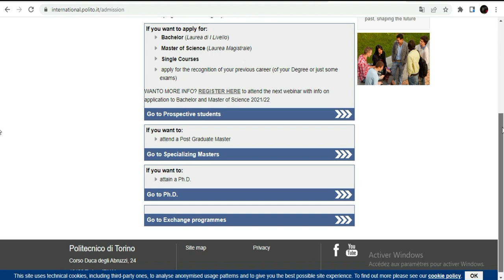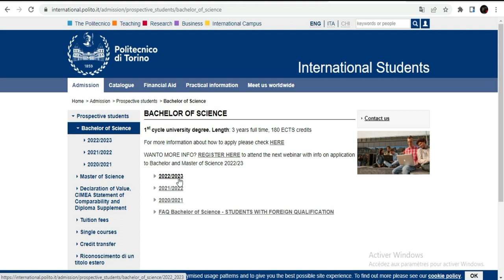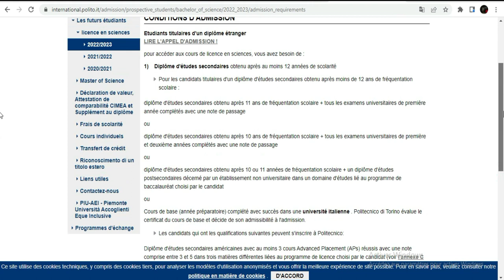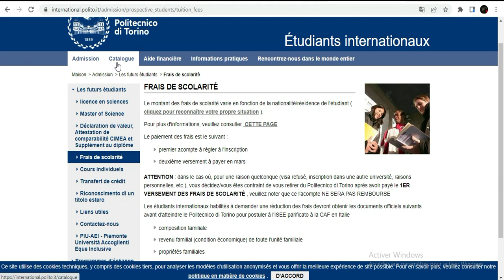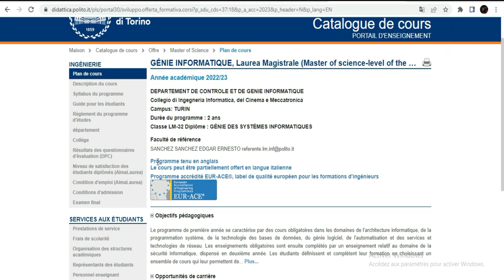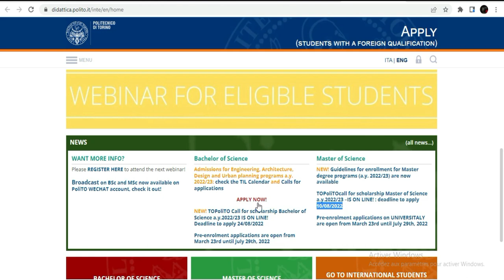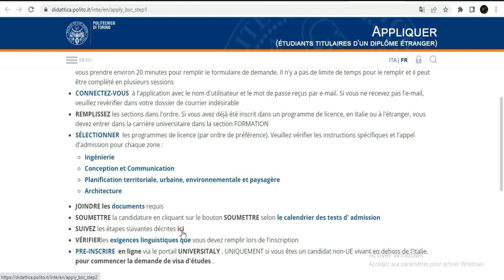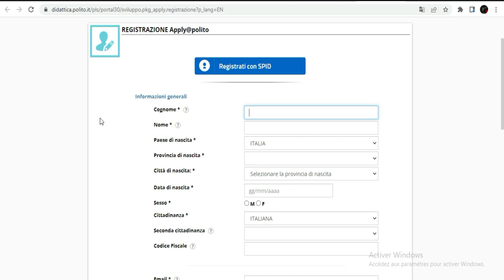Nouvelles bourses d'études à Turin en ITALIE #1